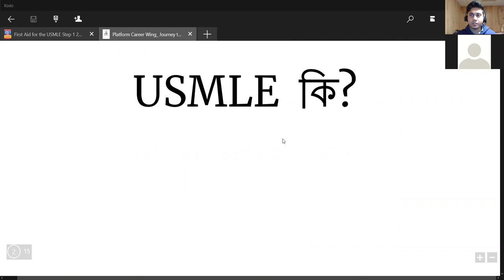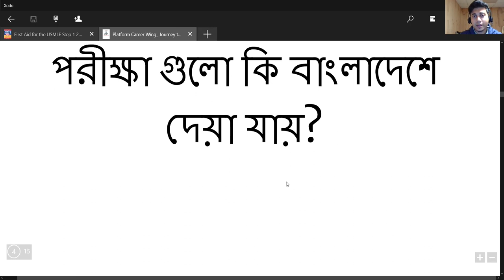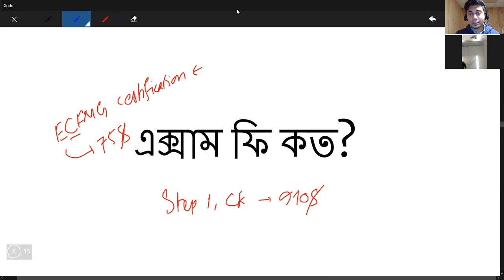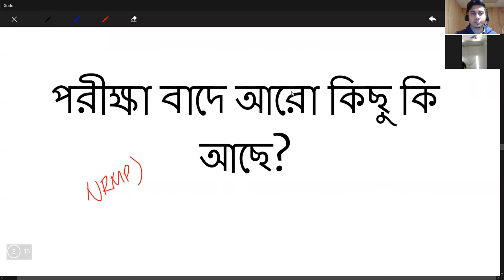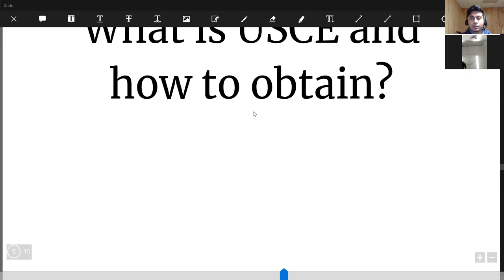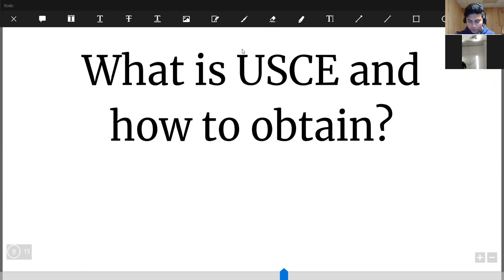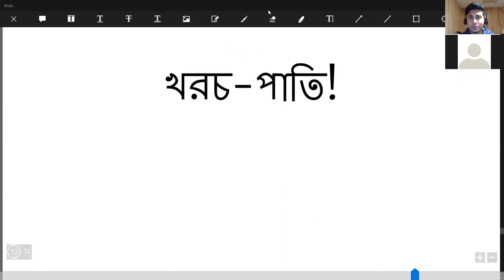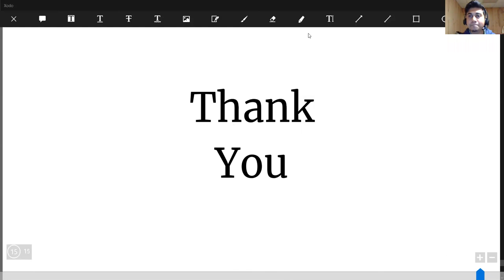USMLE পথপরিক্রমা নিয়ে প্ল্যাটফর্মের ওয়েবিনার।। Life vs Dream; A journey to USMLE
ইউ এস এম এল ই নিয়ে আমাদের জানার অনেক আগ্রহ। প্ল্যাটফর্ম এর আয়োজনে এই ওয়েবিনারটি অনুষ্ঠিত হয় নভেম্বর ১১, ২০১৮ তারিখে। বক্তব্য রাখেন ডাঃ সিনা ইবনে আলম। তিনি বর্তমানে নিউইয়র্কে আছেন এবং ইউ এস এম এল ই পথপরিক্রমার একজন পথিক।
এটি প্রথম সেশন। এখানে পুরো ইউ এস এম এল ই পথ পরিক্রমা নিয়ে আলোচনা করা হয়েছে। পরবর্তী সেশনে জয়েনের জন্য প্ল্যাটফর্মের ফেসবুক পেজে চোখ রাখুন।।